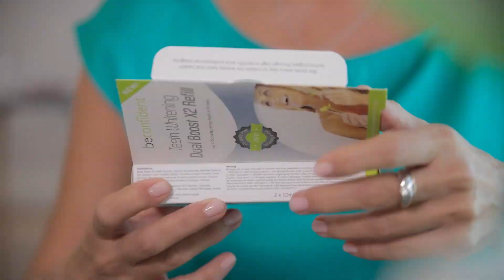EASY SMILE - Παναγιώτα Βλαντή - Beauty Home Clinic